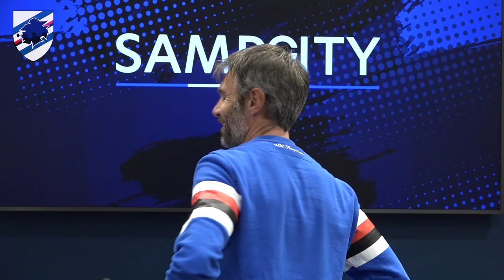Mister Cincotta: «La Sampdoria Women è una famiglia»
È tempo di bilanci in casa Sampdoria Women. Il 2021 delle blucerchiate si è chiuso positivamente e mister Antonio Cincotta si gode il momento: «Non potevamo aspettarci questi risultati, ma c'è ancora tanto da fare per raggiungere il nostro obiettivo. Dobbiamo rimanere sul pezzo, con il nostro stile: fare cose semplici, un passo alla volta».